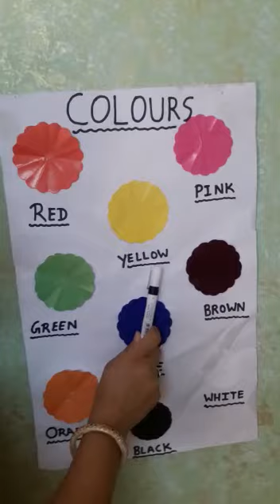Colors - 9 Apr